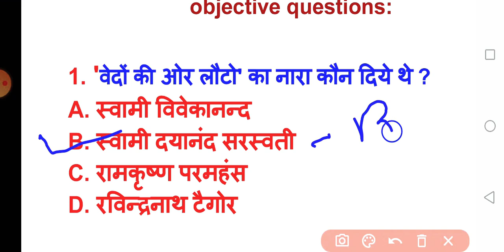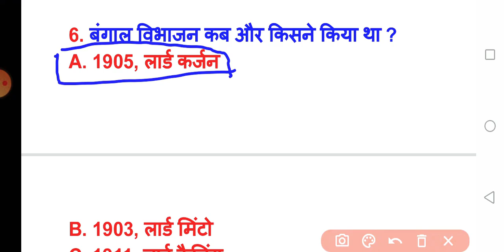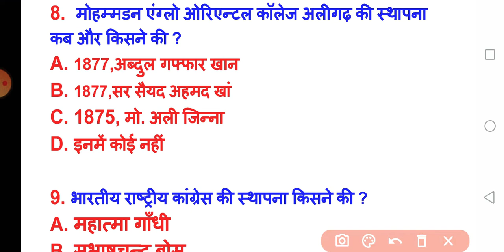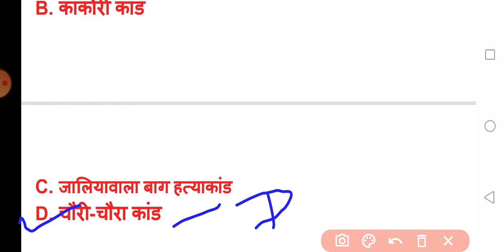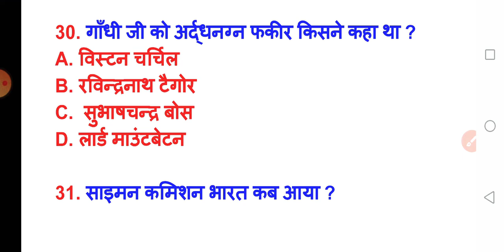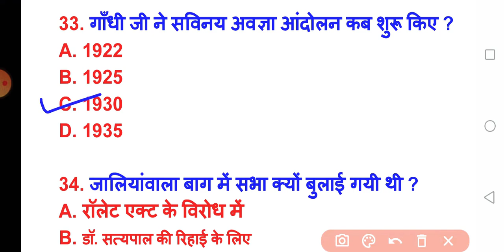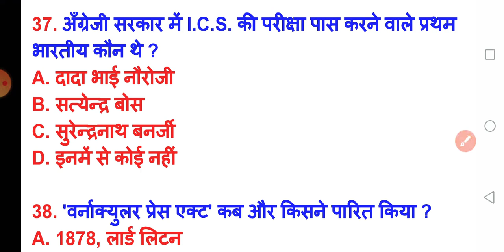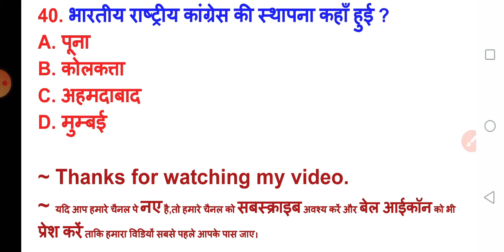History Class 10th Chapter 4 objective bihar board (भारत में राष्ट्रवाद) By:- Manoj Sir Set-3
History class 10th chapter 4.set-3
most important objective questions
भारत में राष्ट्रवाद ,set -3

इसके पहले इस चैप्टर से set-1 और set-2 आ चुका है। यदि आप लोग उस विडियो को नहीं देखे हैं, तो अवश्य देखें।

Manoj Sir Ka a one.

# bihar board history objective class 10th